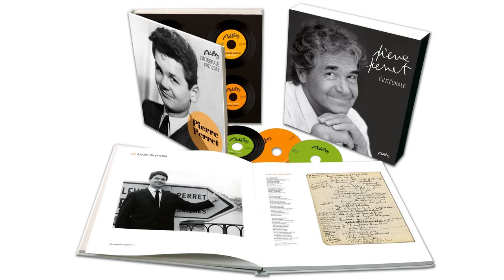Pierre Perret - J'aime quand elle est contrariée